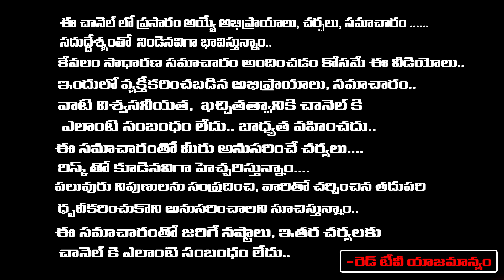శ్రీపాద వల్లభుల మహిమలు18వ అధ్యాయం చదివితే ఎవరికీ చెప్పుకోలేని | Sravanthi | RED TV Bhakthi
శ్రీపాద వల్లభుల మహిమలు
18వ అధ్యాయం చదివితే
ఎవరికీ చెప్పుకోలేని అనేక సమస్యలు
రోజుల్లోనే తీరిపోతాయి..!!